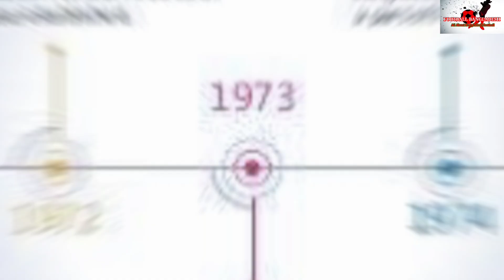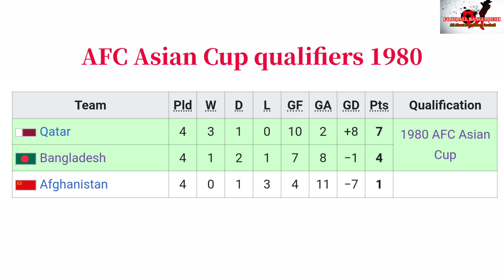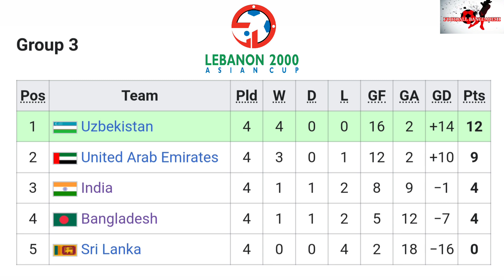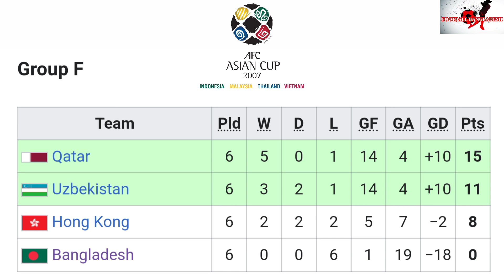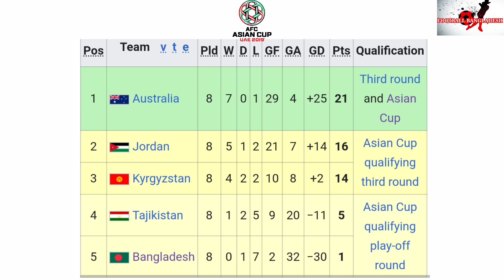এশিয়া কাপ ফুটবলে বাংলাদেশ (১৯৭৬-২০২২) । সাফল্য-ব্যর্থতার খতিয়ান । Bangladesh Records in Asian Cup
স্বাধীন বাংলাদেশে ফুটবলের সামগ্রিক কার্যক্রম পরিচালনায় ১৯৭২ সালে গঠিত হয় বাংলাদেশ ফুটবল ফেডারেশন। এর দুই বছর পর ১৯৭৪ সালে এশিয়ান ফুটবল কনফেডারেশনের সদস্যপদ লাভ করে বাংলাদেশ। ১৯৭৬ সালে প্রথমবারের মতো মহাদেশীয় ফুটবলের সর্বোচ্চ আসর এএফসি এশিয়ান কাপের বাছাই পর্বে খেলার সুযোগ আসে। তবে জাতীয় দলের প্রস্তুতি না থাকায় প্রতিযোগিতা থেকে নাম প্রত্যাহার করে নেয় বাংলাদেশ।
এএফসি এশিয়ান কাপ ১৯৮০-এর বাছাই পর্বে খেলার মধ্য দিয়ে এশিয়ান স্তরের প্রতিযোগিতায় বাংলাদেশ জাতীয় ফুটবল দলের যাত্রা শুরু হয়। বাছাই পর্বে চার ম্যাচে চার পয়েন্ট নিয়ে গ্রুপে রানার্স আপ হয়ে এশিয়ান কাপের চূড়ান্ত পর্বে জায়গা করে নেয় বাংলাদেশ।
১৯৮০ সালে কুয়েতে এশিয়ান কাপের চূড়ান্ত পর্বে প্রথম ম্যাচে উত্তর কোরিয়ার মুখোমুখী হয় বাংলাদেশ। তীব্র প্রতিদ্বন্দ্বীতা করেও এই ম্যাচে ৩-২ গোলে হার মানতে হয়। সেই খেলায় বাংলাদেশের পক্ষে গোল করেছিলেন কাজী সালাউদ্দীন এবং আশরাফউদ্দীন চুন্নু। পরের তিন ম্যাচে সিরিয়ার কাছে ১-০, ইরানের কাছে ৭-০ এবং চীনের কাছে ৬-০ গোলে হেরে এশিয়া কাপ থেকে খালি হাতেই বিদায় নেয় বাংলাদেশ।
এরপর চার দশকেও আর এশিয়ান ফুটবলের সর্বোচ্চ টুর্নামেন্টের চূড়ান্ত পর্বে খেলতে পারেনি বাংলাদেশ।
এখন পর্যন্ত সব মিলিয়ে এশিয়ান কাপের বাছাই পর্বে ৫২টি ম্যাচ লেখেছে বাংলাদেশ। এরমধ্যে জয়ের সংখ্যা মাত্র ৫। ১৩টি খেলায় ড্রয়ের বিপরীতে ৩৪টিতে জুটেছে হার। এসব ম্যাচে ৩১টি গোল করা বাংলাদেশ খেয়েছে ১৩২টি গোল।
৮-১৪ জুন, ২০২২ মালয়েশিয়ায় হচ্ছে বাছাই পর্বের সেই চূড়ান্ত রাউন্ড- যেখানে ই গ্রুপে বাংলাদেশের প্রতিপক্ষ বাহরাইন, তুর্কমেনিস্তান ও মালয়েশিয়া।
The Bangladesh Football Federation was formed in 1972 to manage the overall activities of football in independent Bangladesh. Two years later, in 1974, Bangladesh became a member of the Asian Football Confederation. In 1976, for the first time, the opportunity came to play in the qualifying round of the AFC Asian Cup, the highest event of continental football. However, due to lack of preparation of the national team, Bangladesh withdrew from the competition.
Bangladesh national football team started its journey in the Asian level competition by playing in the qualifying round of AFC Asian Cup 1970. With four points from four matches in the qualifying round, Bangladesh became runners-up in the group and made it to the finals of the Asian Cup.
In 1980, Bangladesh faced North Korea in the first match of the final of the Asian Cup in Kuwait. Despite the fierce competition, they have to concede a 3-2 defeat in this match. Kazi Salauddin and Ashrafuddin Chunnu scored goals for Bangladesh in that match. In the next three matches, Bangladesh lost 1-0 to Syria, 6-0 to Iran and 6-0 to China and left the Asia Cup empty handed.
After that, Bangladesh could not play in the final round of the highest tournament of Asian football for four decades.
So far, Bangladesh has played 52 matches in the Asian Cup qualifiers. The number of wins is only 5. In 13 games, they have lost 34 out of a draw. Bangladesh scored 31 goals and scored 132 goals in these matches.
June 8-14, 2022 is the final round of the qualifying round in Malaysia - where Bangladesh's opponents in Group E are Bahrain, Turkmenistan and Malaysia.